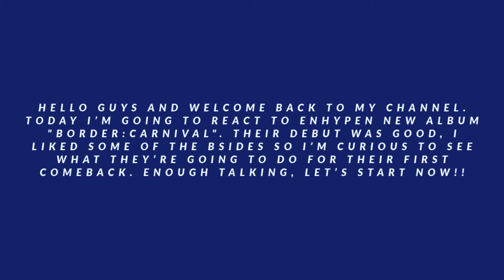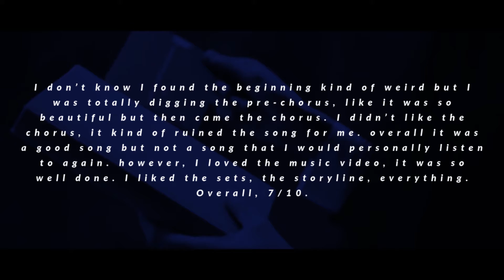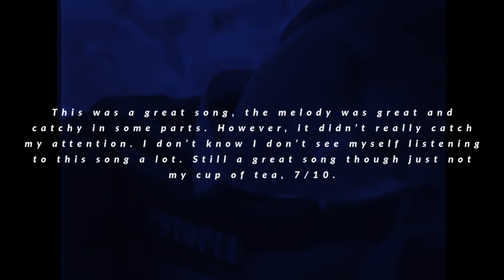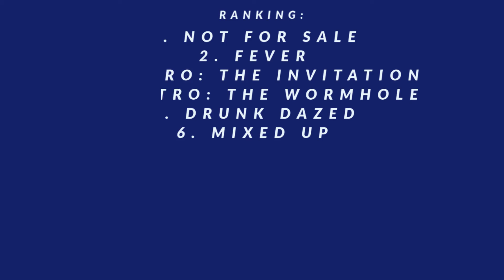ENHYPEN "Border: Carnival" Album Reaction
Comment your favorites songs from the album :)